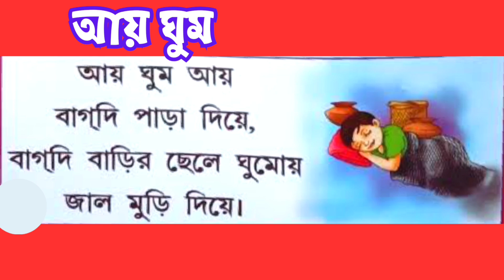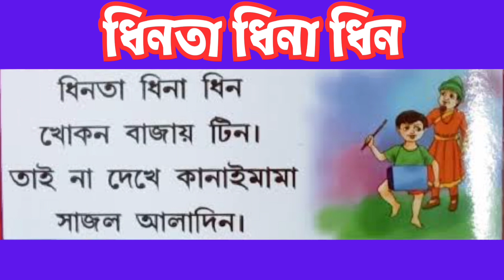Bangla Chora | আতা গাছে তোতা পাখি | ata gache tota pakhi + More bengali nursery rhymes | বাংলা ছড়া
ArkoDeep Academy